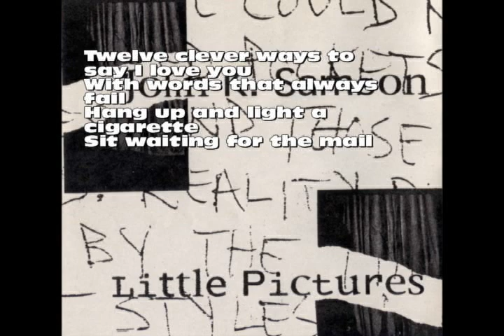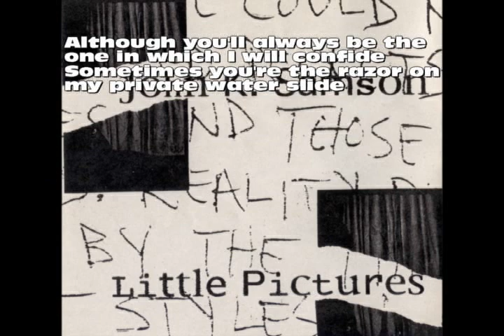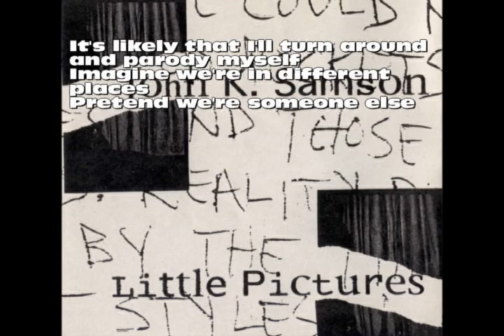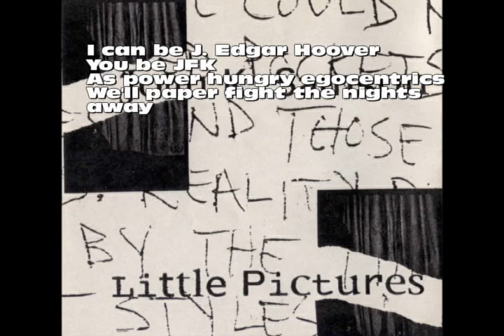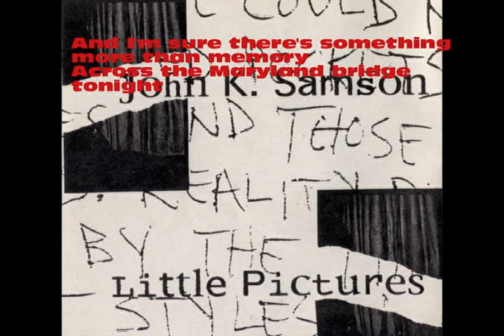John K. Samson - Maryland Bridge (Lyrics)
From John's EP "Little Pictures"  (1995)

An awesome song before the Weakerthans' albums.